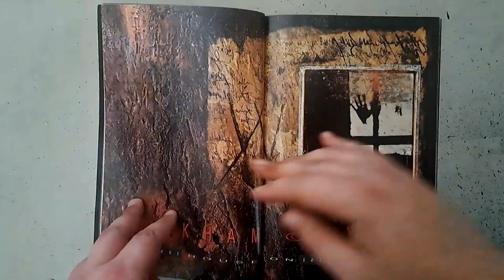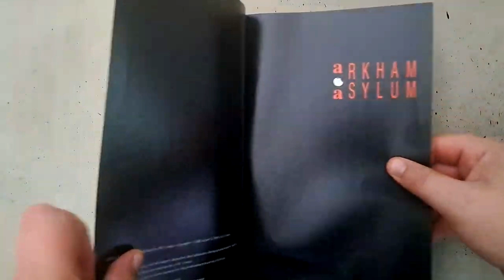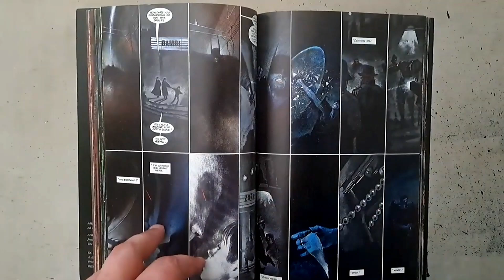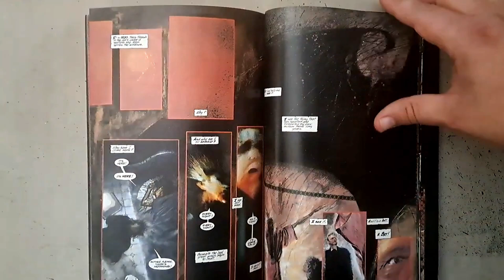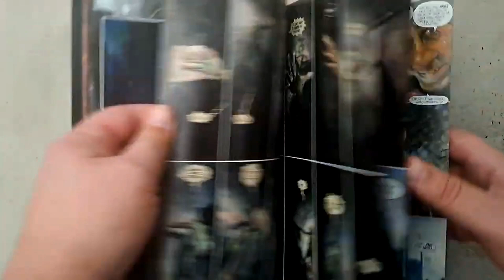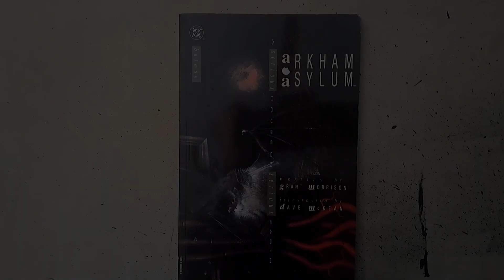BATMAN: ARKHAM ASYLUM (Spooky Season Special)